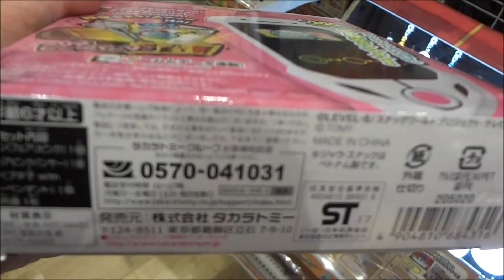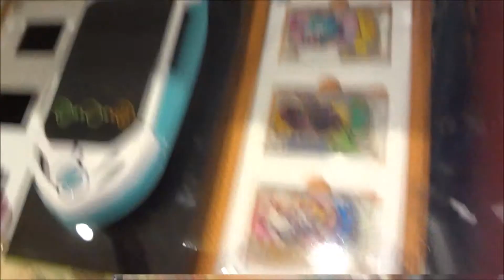スナックワールド フェアリポン フェアリピンク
チャップ 潘めぐみ
マヨネ 竹達彩奈
ペペロン 杉村憲司
ゴブさん 宮澤正
ブタ子 岡田恵
メローラ姫 柚木涼香
王様 金子由之
タルタル こぶしのぶゆき
ペンネ 相沢舞
ヴィンサント 大原崇
チャップの母 愛河里花子
ガスタンク大臣 丸山壮史
シンデレラ 相沢舞 / 志村知幸（隊長）
カルボナーラ 塾一久
ピノキオバージョン3.0 子安武人
ジニーズ 岩田光央（A）子安武人（B）舘形比呂一（C）
ピーターパンパン 岩田光央
白雪姫 くじら
真実の鏡 折笠富美子
赤ずきん48（あかずきんフォーティーエイト）
 潘めぐみ、岡田恵、柚木涼香、広瀬有香、本多真梨子
アカミ 折笠富美子
 子安武人（ロミオ）折笠富美子（ジュリエット）
クルトン大臣 関雄
ビネガー・カーン 杉野田ぬき
ウスター 田坂秀樹
スコーピオン 金光宣明
ティーチャー 岡田恵
はくしょん 大原崇
ドジ助 愛河里花子
デレ助 金光宣明
怒りっポイ 折笠富美子
ぷんすか 広瀬有香
のんびりさん 塾一久
マイケル 愛河里花子
マーメイド 折笠富美子
マーマン 金光宣明
ブッテリー 愛河里花子
イエティ 折笠富美子
クローン 柚木涼香
フェアジー 佐藤正治
ミミック 岩田光央
スライム 本多真梨子
キャンドール 金光宣明
デスくん 愛河里花子
ケサランパサラン 愛河里花子
クラーケン 子安武人
セイレーン姉妹
セイ 柚木涼香
レーン 広瀬有香
メドゥーサ 愛河里花子
フェニックス 愛河里花子
CLANARINE（クランアリーネ）
BRITANNIA ENCHANT（ブリタニア・エンチャント）
Fairy Electronics（フェアリーエレクトロニクス）
Peffany（ペファニー）
DETTON（デトン）
LEGACY（レガシー）
PHANTOM（ファントム）
FLYING CAT（フライングキャット）
NO BRAND（ノーブランド）
PACCARAT LAPA（パカラット ラパ）
QLORIS（クロリス）
原作 レベルファイブ
月刊コロコロコミック
スナックワールド 人嫌いのレニー
スナックワールド ジャラホルダー マヨネver
スナックワールド ジャラホルダー チャップver
スナックワールド フェアリポン フェアリブルー
スナックワールド トレジャラボックス第1弾
Hiroshima Prefecture
Itsukushima Shrine
 毎日投稿
広島youtuber
次世代 youtuber
１日10万回再生
１００万回以上再生されている動画、チャンネル